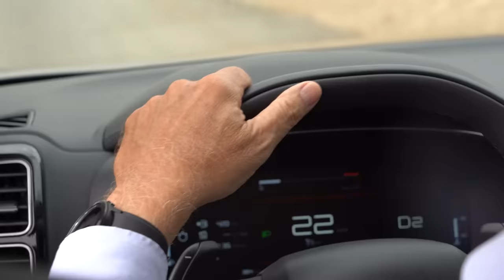Jaouad Zairi à bord du nouveau SUV C5 Aircross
Le nouveau SUV C5 Aircross :  le modèle qui incarne le plus des valeurs  : robustesse, puissance, fiabilité, et surtout dynamisme et plaisir de conduite, avait indiqué Jaouad d Zairi ancien footballeur de l'équipe nationale